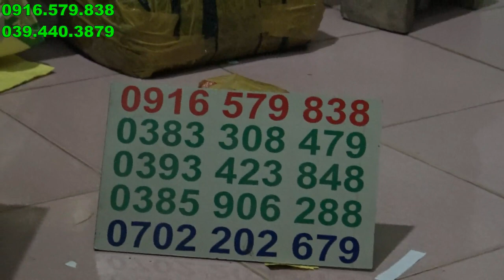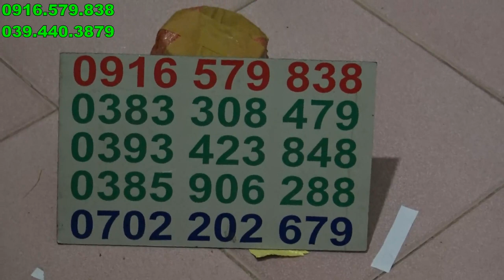CHIA SẺ 3 TÁC DỤNG CỦA LƯỚI NGĂN CHÚA DANH CHO ONG NỘI SHOP TÂN ÁNH 0916579838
3 TÁC DỤNG CỦA LƯỚI NGĂN CHÚA ONG NỘI. LƯỚI CHẮN CHÚA DÀNH CHO ONG NỘI